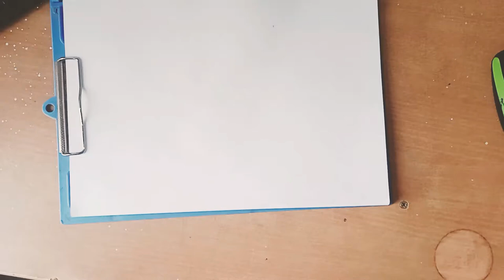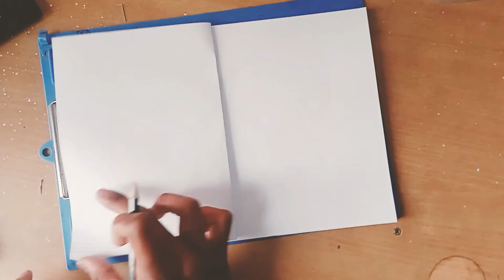_How to Draw Beautiful_Butterfly_pencil sketch Butterfly drawing step by step Easy way to Draw